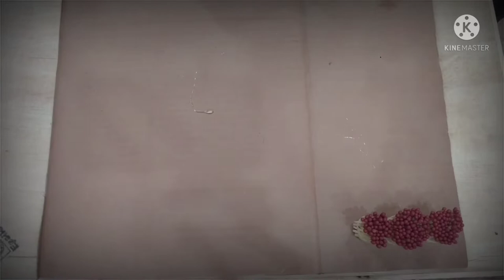Experiment: 10000 match stick vs Fish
This is amazing experiment video based.on
some funny and interesting

amazing video
matchstick
fishvsmatchstick